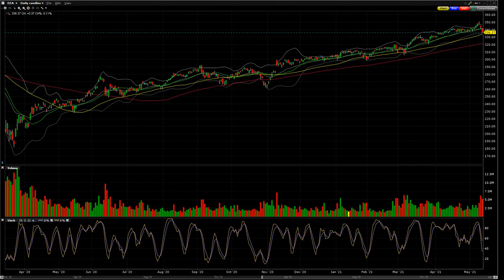210513 analyst actions